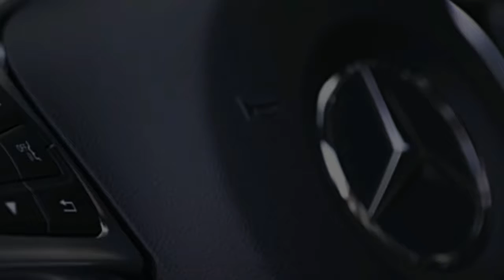2018 Mercedes AMG GLC 63 - Exterior and Interior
this video about Mercedes AMG GLC 63,  this video is showed by Memey car channel. Memey car is the automotif channel that show a lot of new models and product of the car. This show some video about interior exerior, newlook, new design of the car. Etc. The cars that are showed in this channel are from some f famous brand in this world like, mercedes benz, bmw, mazda, volkswagen, ford, honda, toyota, suzuki, hyundai, kia and many other product.
Not only new product this shannel also showed many amazing cars that are very unique and luxury. There are many different car in this channel. Start from most expensive until family car, all of there are showed in this channel.